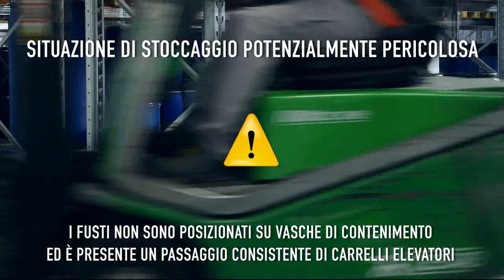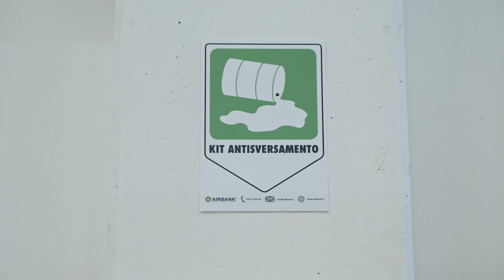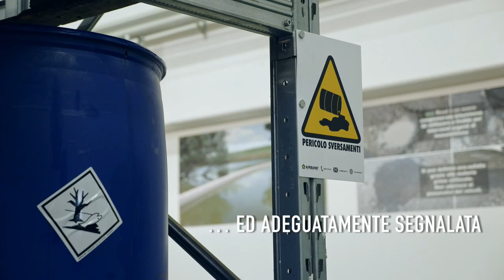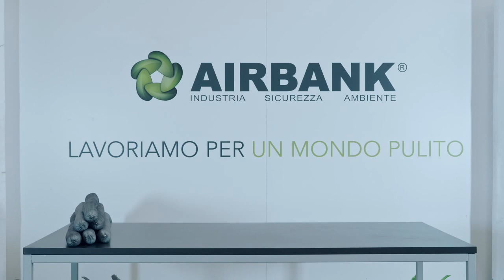Gestione delle emergenze ambientali - L'importanza dei kit antisversamento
Il kit di pronto intervento è un prodotto Airbank che contiene del materiale assorbente, come panni e salsicciotti abbinati a polveri, in grado di recuperare e bloccare la sostanza sversata, idonei contenitori/sacchetti per lo smaltimento dei rifiuti, DPI e a volte liquidi detergenti per ripristinare l’area.
Qualora si verifichi uno sversamento di sostanze inquinanti o liquidi pericolosi è fondamentale agire rapidamente, ma se l’addetto nel momento del bisogno non ha idea di dove siano collocati all’interno dell’azienda è quasi come non averli. Ecco perché Airbank ha ideato un cartello apposito per segnalare i kit all’interno delle aree di lavoro: semplice, chiaro e visibile.

Analogamente, Airbank ha ideato un secondo cartello di segnalazione, specifico per l’individuazione da parte dei lavoratori delle aree in cui sussiste un pericolo di sversamento di sostanze chimiche pericolose allo stato liquido aiutando a prevenire rischi potenziali. Se posizionato correttamente, questo cartello, grazie al simbolo esplicito e al colore giallo permette agli operatori con un semplice sguardo di rendersi conto della presenza di un possibile pericolo di sversamento anche da lontano. Segnalare un pericolo equivale a proteggere.